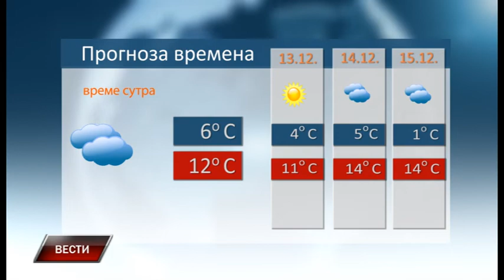Vesti 11 12 2019